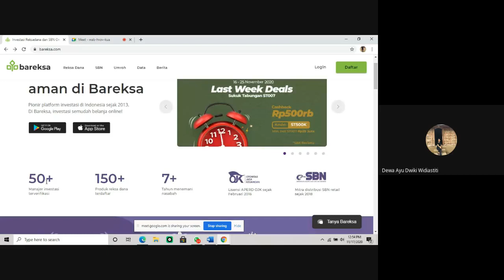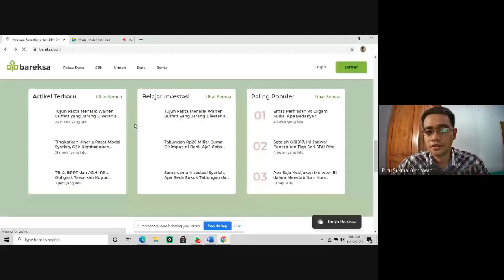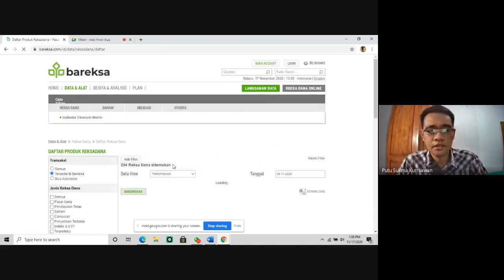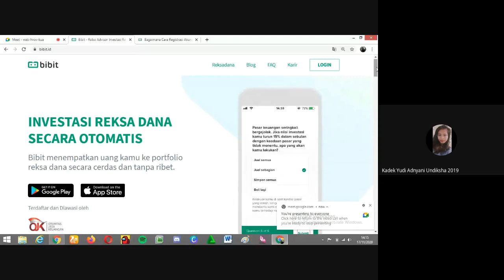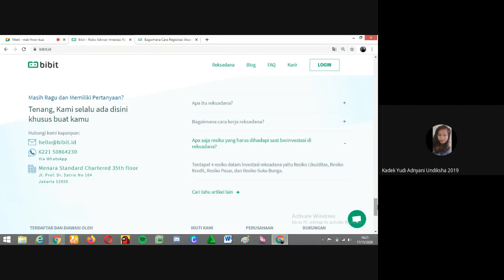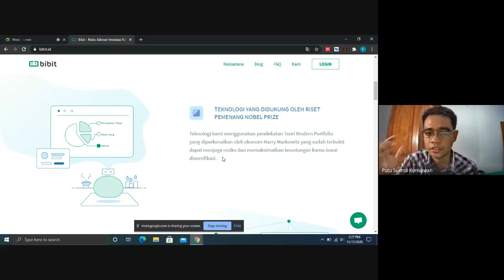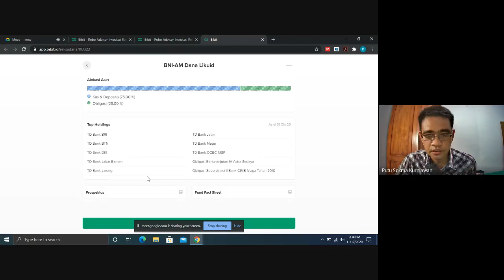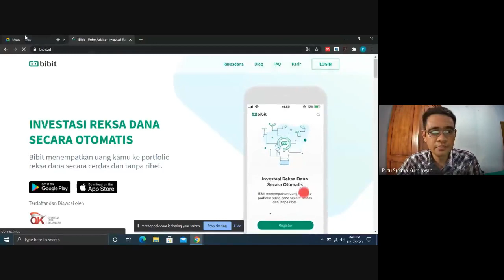Rekaman Kuliah Teknologi Keuangan Kelas 3B - Materi Fintech dalam Platform Investasi Reksadana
Video ini adalah rekaman proses kuliah Bisnis Digital dan Teknologi Keuangan pada kelas 3B, Prodi Akuntansi S1, Universitas Pendidikan Ganesha. Materi yang dibahas mengenai fintech dalam platform investasi reksadana.

Jika ada nama perusahaan atau merk di dalam video, semata-mata untuk membantu proses pembelajaran.